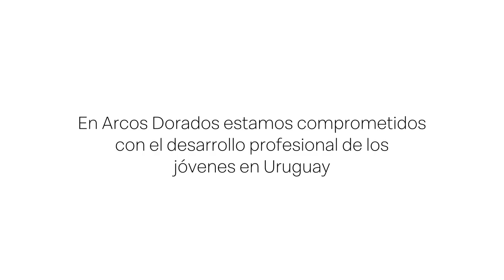"RIQUELME FUE EL MÁS GRANDE QUE MARQUÉ" SEBASTIÁN MORQUIO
Al Ángulo T1 33 Sebastián Morquio
Eduardo Gutiérrez entrevista a Sebastián Morquio ex jugador de Nacional y Referente de Huracán (El Globo). Nos cuenta varias anécdotas como cuando conoció a Diego Armando Maradona, lo que fue jugar contra figuras de la talla como Juan Román Riquelme a quien considera uno de los mejores jugadores que a visto, el día que conoció a "Rafa" Di zeo, nos cuanta sobre Hugo de León, Juan Ramón Carrasco y mucho más en un programa imperdible.
"RIQUELME FUE MÁS GRANDE QUE MARQUÉ" SEBASTIÁN MORQUIO